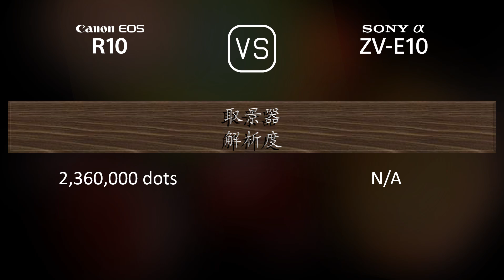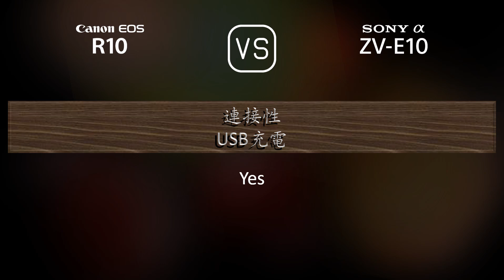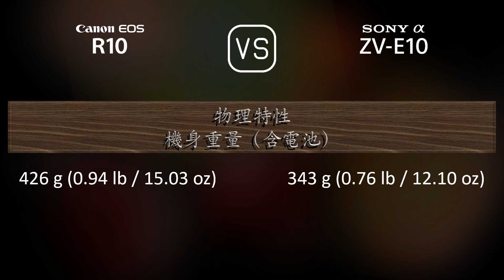Canon EOS R10 與 Sony Alpha ZV-E10 的規格比較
本片是 Canon EOS R10 與 Sony Alpha ZV-E10 的功能概述和規格比較 (comparison of specifications)，希望對您有所啟發。感謝您的支持。

00:25 推出
00:33 機身
00:40 影像感測器
01:01 影像
01:16 光學與對焦
01:41 屏幕
01:58 取景器
02:13 攝影功能
03:06 錄像功能
03:20 儲存
03:24 連接性
03:49 物理特性
04:07 雜項